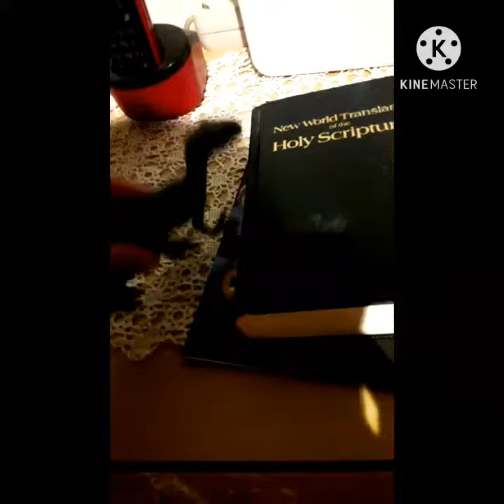The Dinolings:Visits the Husband Episode 4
Credits:
Mr.Pancakes
T-rex Puppet Brother
RDTP
Josh Apple
Ivroh Gamer

Story by Me

Toys by mattel